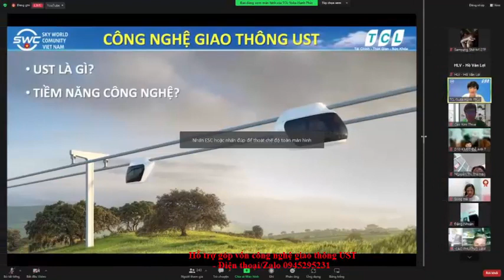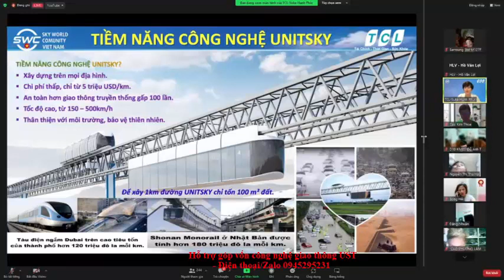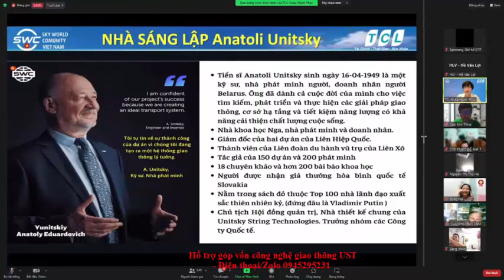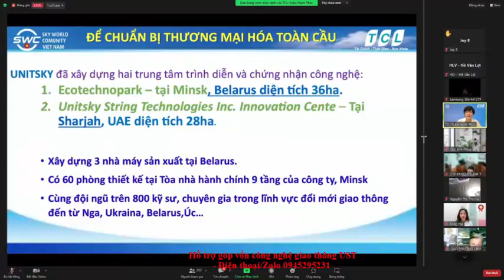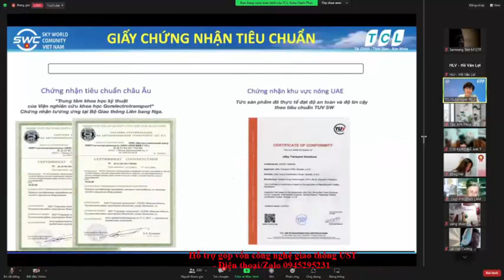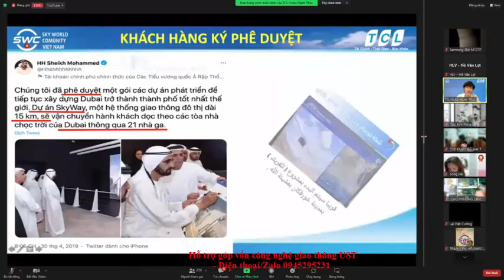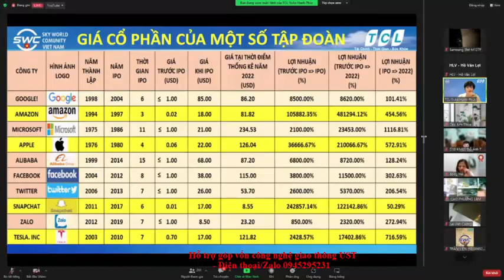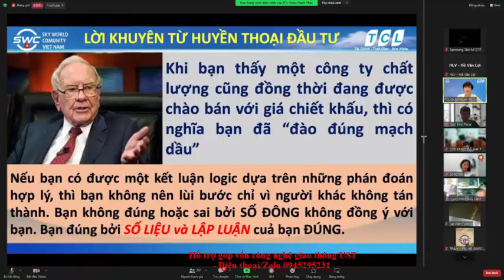SKYWAY MMO | HÃY HỎI NGƯỜI THÀNH CÔNG | RẤT GIỎI NHƯNG CHẮC GIỎI VỀ ĐẦU TƯ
Skyway mmo | Hãy hỏi người thành công | Rất giỏi nhưng chắc giỏi về đầu tư👉 Đăng ký dự án UST (Skyway) hoàn toàn miễn phí tại đây
✅ Chia sẻ video này trên mạng xã hội! 📢👇
Tại sao nên góp vốn vào UST:
Tập hợp mọi thông tin quan trọng nhất về dự án UST:
2. Thông tin về Đất sinh thái (Eco Land)
3. Thông tin về Đất không gian (Space Land)
4. Vùng đất thông tin (Info Land)
5. Thông tin Đất 1 (Land 1)
6. Thông tin Đất 2 (Land 2)
7. Thông tin Đất 3 (Land 3)